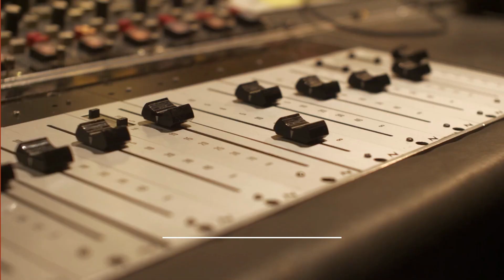Wim Hof: The Power of Breathing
An Oxford University Podcast.

Discover how the simple act of breathing can alkalize the blood, activate the deep survival brain, and even expel damaged cells from the body. Wim challenges conventional wisdom, revealing how his method not only enhances neural activity in the brain but also strengthens the immune system in ways previously thought impossible. Dive into the science and stories behind the Wim Hof Method.

Hosted by two dedicated Oxford students, The LOAF Podcast aspires to present you with captivating conversations featuring distinguished individuals, exploring subjects that resonate with contemporary society and the broader world. This is one episode you won't want to miss!